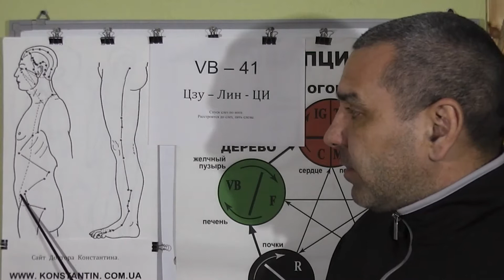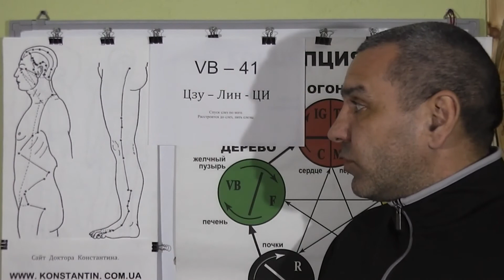Мужские и Женские Половые Органы и их восстановление точками Акупунктуры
Болезни как Мужских так и Женских половых органов. Точки акупунктуры в помощь. Видео-Лекция Иглотрефлексотерапевта Доктора Константина.